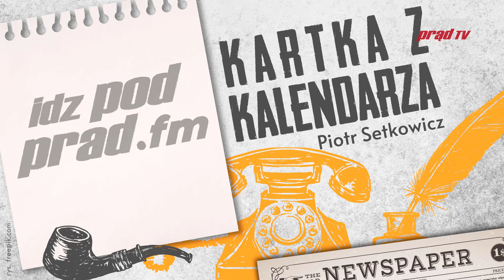Kartka z kalendarza 17.11.2020 Powołanie na premiera Jędrzeja Moraczewskiego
17 listopada 1918 roku Naczelnik Państwa Józef Piłsudski powołał na pierwszego premiera odrodzonej Polski Jędrzeja Moraczewskiego. Jego rząd przygotował ordynację wyborczą i zaczął organizować państwo w duchu socjalistycznym.